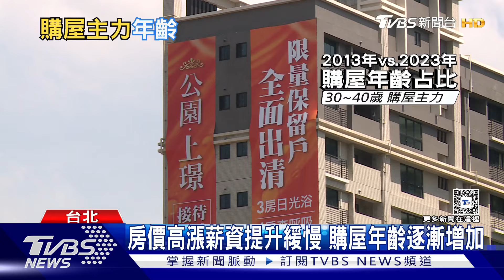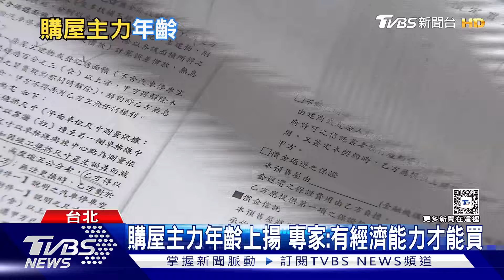房價高漲薪資提升緩慢 購屋年齡逐漸增加｜十點不一樣20240530@TVBSNEWS01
受到高房價低薪資的影響，讓整體的購屋年齡逐漸往上揚，目前購屋都還是以五十歲以上，光是在台北市，購屋的民眾，五十歲以上就佔了三成，都是要以工作一段時間的民眾為購屋主力，不少年輕人表示，在高房價時代，就連存頭期款都是問題，根本不敢想買房。##